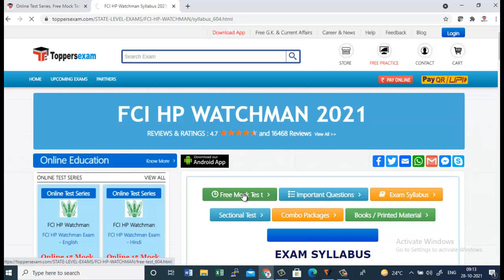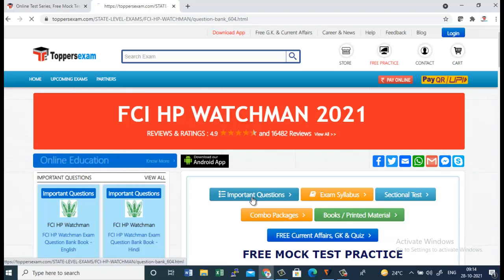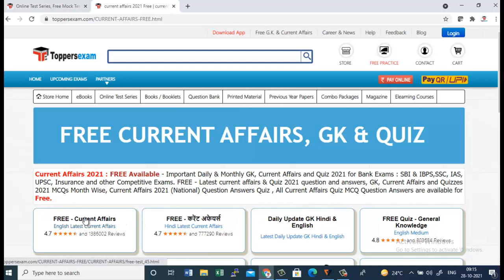FCI HP WATCHMAN 2021, Free Mock Test, Important Questions, eBook, Update Syllabus, Printed Materials